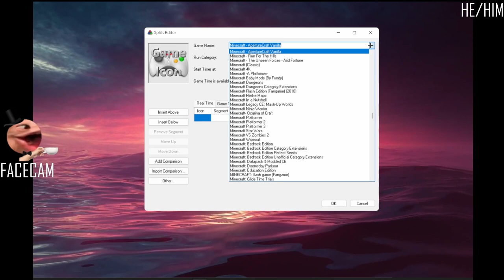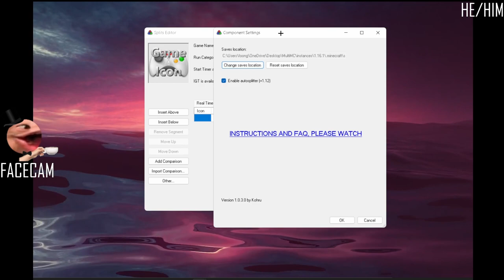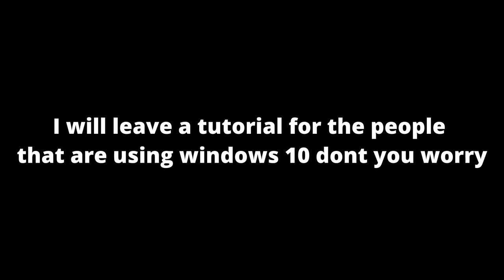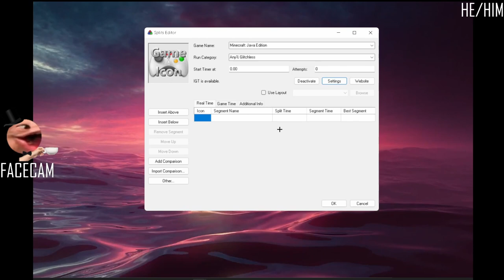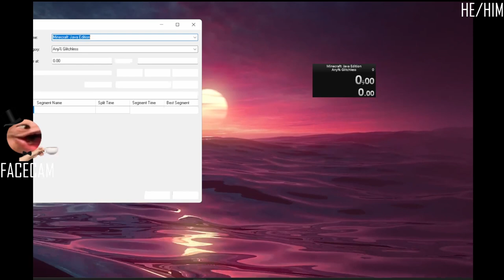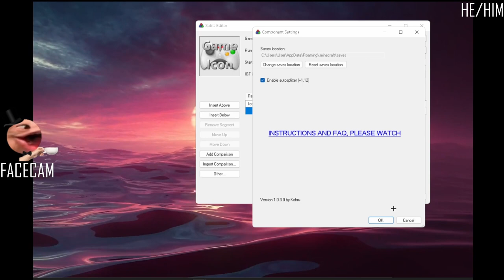How to fix Livesplit in-game timer not working!!! (OUTDATED)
sub please xqcL